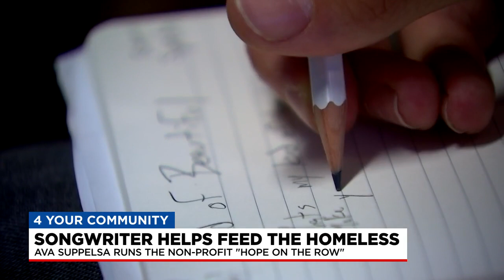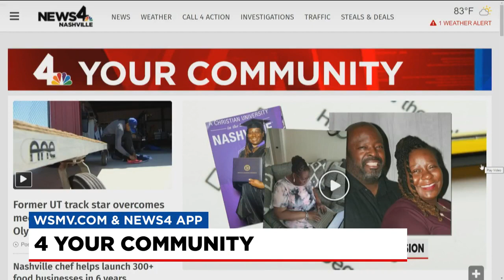Singer/songwriter brings hope to Nashville’s homeless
Having a publishing deal as a signed songwriter in Nashville is a big deal. Most people would say "I made it" and stop there. But one young woman in this city has added a second career to songwriting and she's running it at the same time.  as you'll see tonight in our "4 Your Community," she's bringing hope to the homeless of Nashville